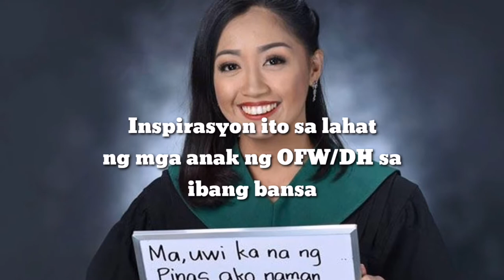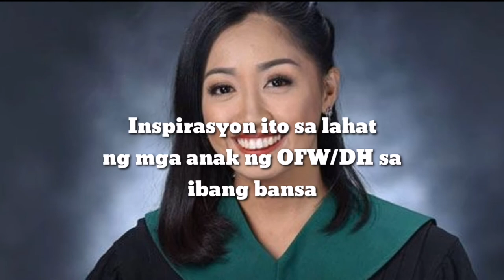Anak ng OFW pinapauwi na ang ina|Inspiring message ng anak||No Copyright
Anak ng isang OFW ay nagbigay mensahe sa kanyang ina na ilang taon ng nasa ibang bansa.
Anyobody can reuse this video. This has no copyright.

OFW
VIRAL
TRENDING
NEWS
No Copyright